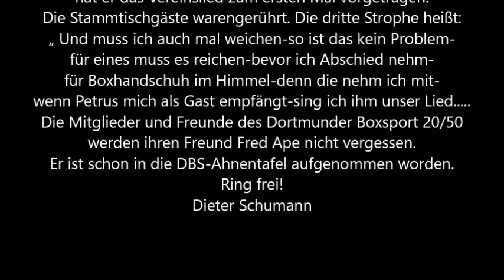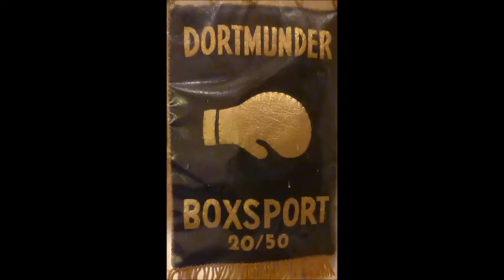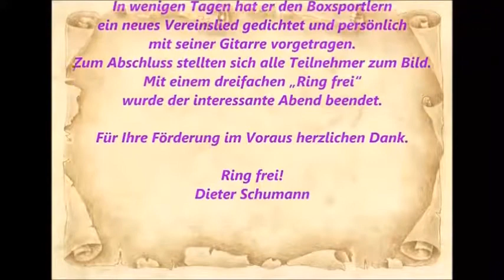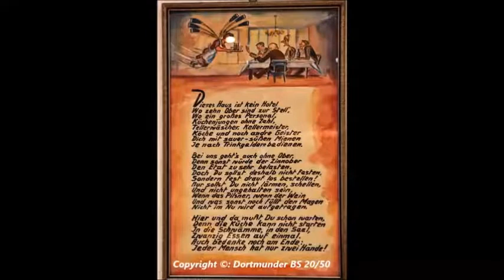Dortmund Der Dortmunder BS trauert um den Folk-Musiker Fred Ape 137. Prominenten Stammtisch 4. Teil